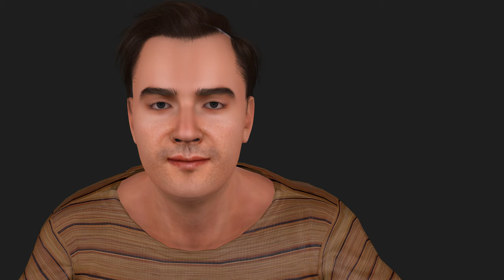Another IClone Acculips Test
Just seeing how the visemes look for a new character, Jose Wei.